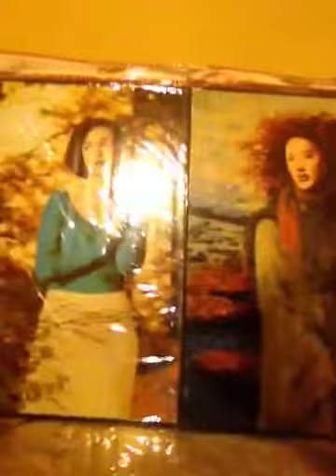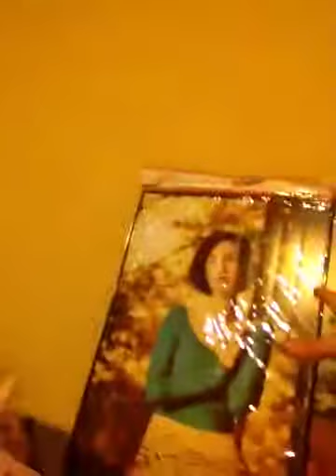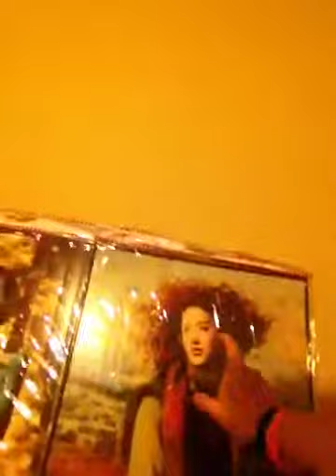#7 Gifts from Nic and Brie: Random Asian Women Paintings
Kind of speechless lol